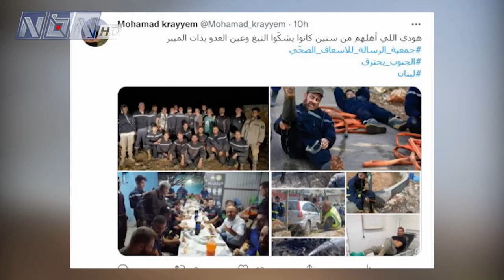جمعية الرسالة للإسعاف الصحي ... دور ريادي في إخماد النيران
تقرير: محمد كريّم